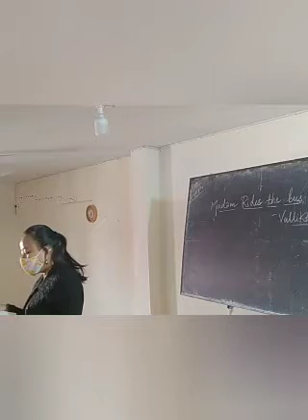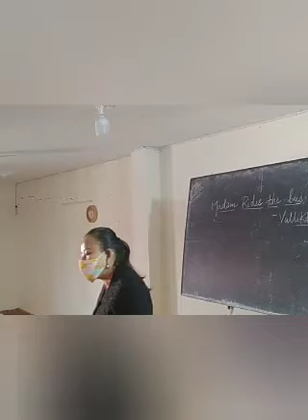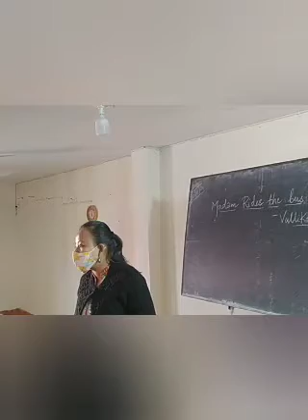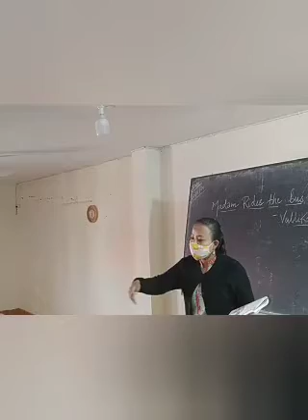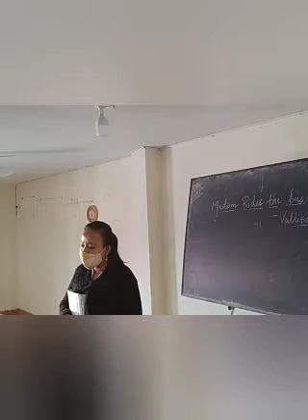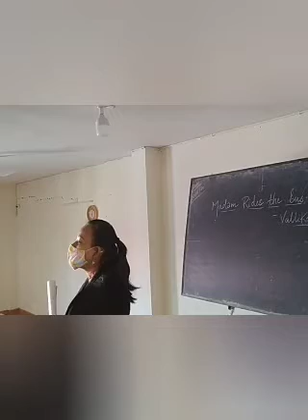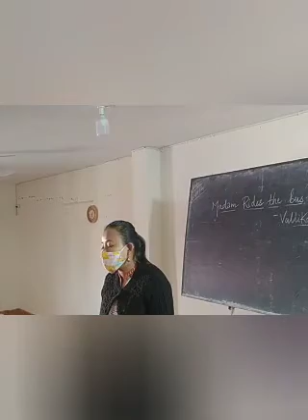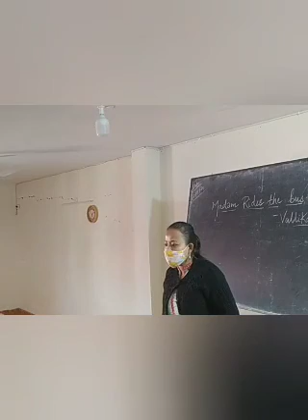Class10: English _ Madam rides the bus || part2